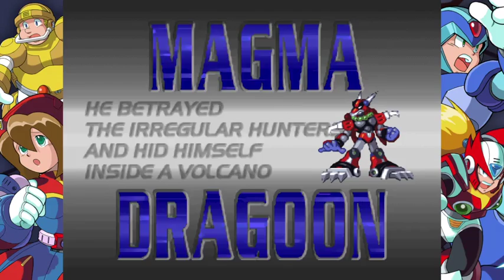Megamans X4 Part 2: Begining of the End